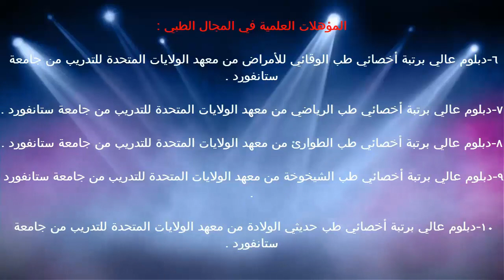الريبوزومات / د.خالد بن سعود الحليبي اخصائي الطب الوقائي للأمراض